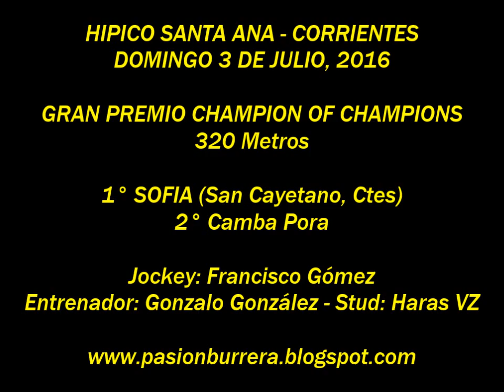SOFIA: GP CHAMPION OF CHAMPIONS, Santa Ana (03-07-16)